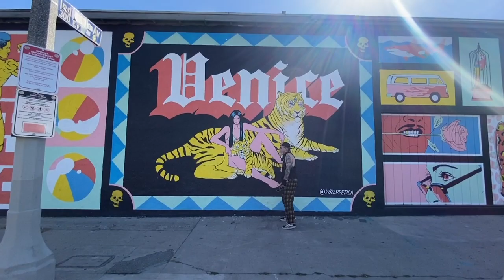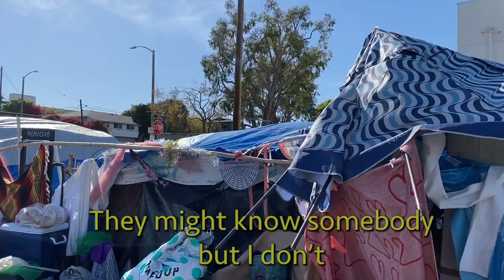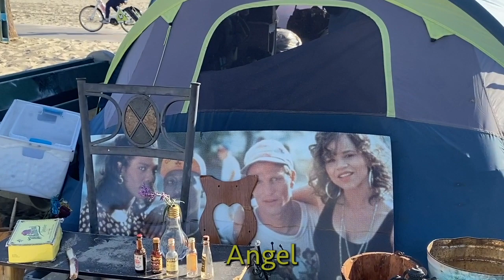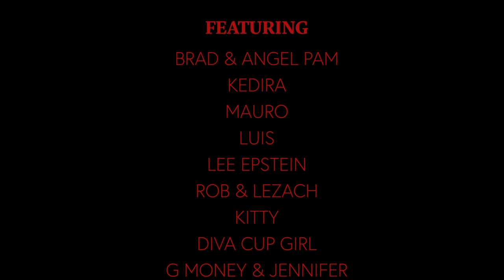SKROW Episode 8 - "Paradiso"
Oddball hosts Jared and Corwin SKROW through Los Angeles' homeless culture documenting some of the most impressively built shanties and learning from the oddly intriguing humans inhabiting them.

All music by Sister Grim